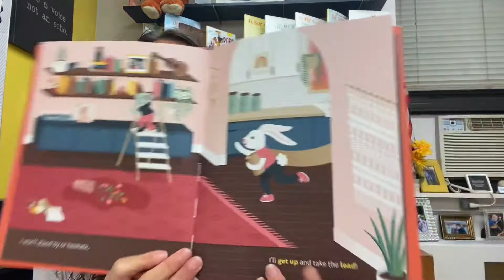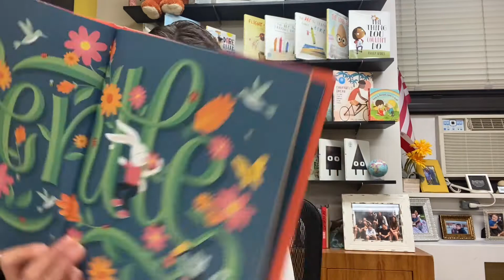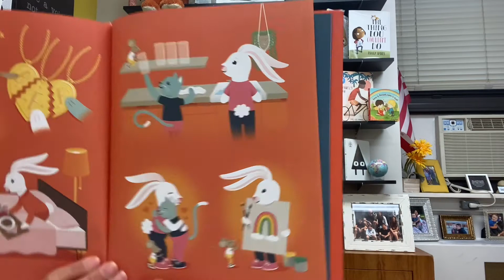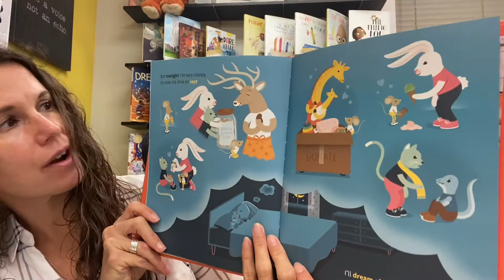Tomorrow I’ll Be Kind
In recognition of World Kindness Day on November 13th, we are reading Tomorrow I’ll Be Kind by Jessica Hische